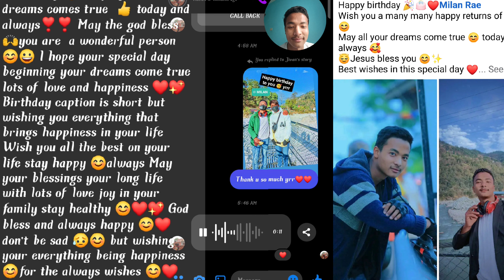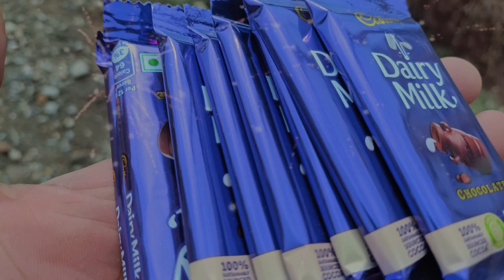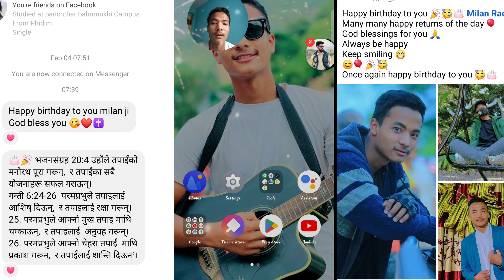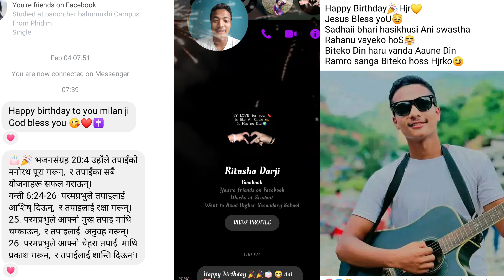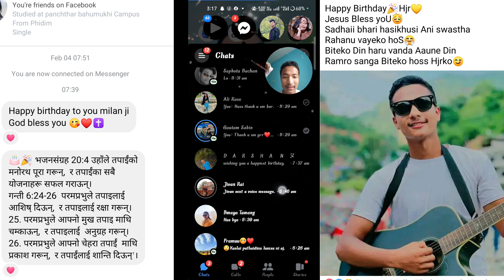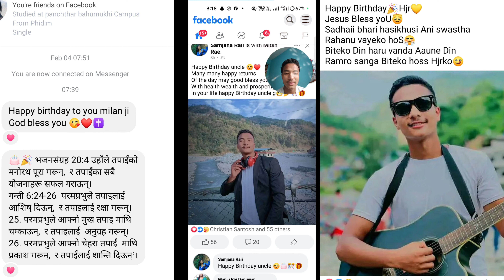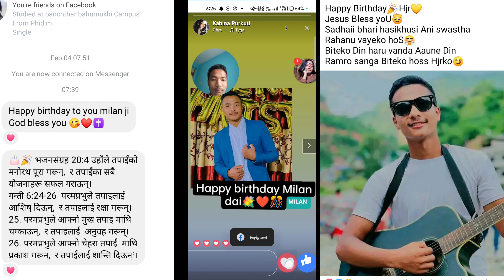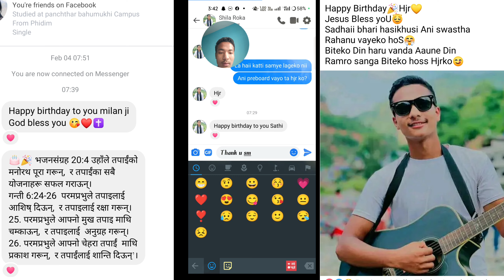...😯My birthday special vlog🎉Thank you so much all of you for your love and warm wish❤️mybirthday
🎉Today is my birthday i so happy to found friends like u guys...thanks for loving me and wish me..
  I'm so happy to make this video hope u guys also love this..